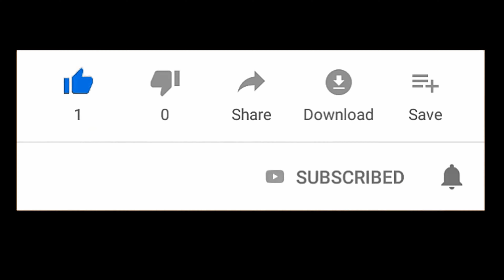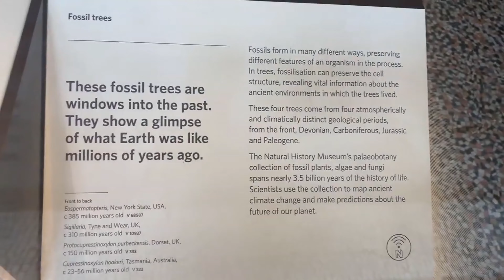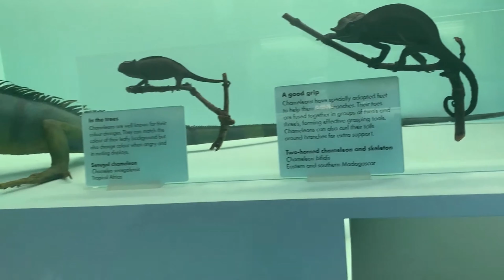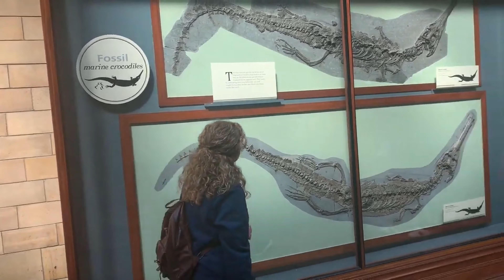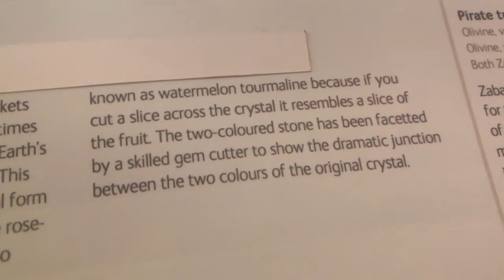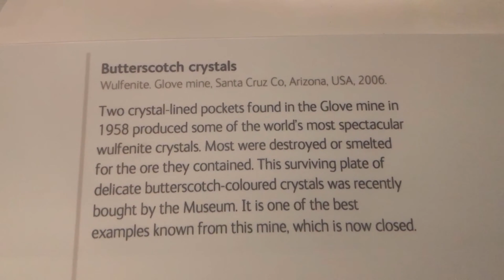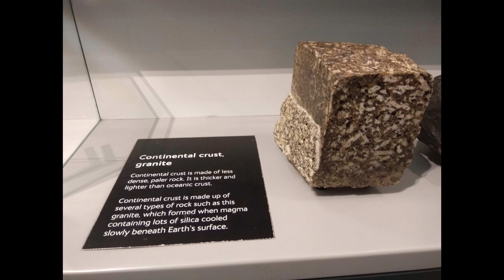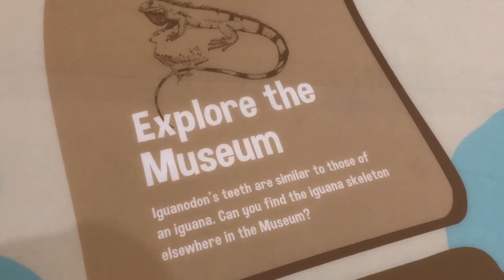Natural History Museum | British Geological Survey | London.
Natural
History
Museum
London
Attraction
Tourism
Tourist
British
England
Big Ben
Natural History Museum
Geological Survey
geology
geoscience
fossils
science
Tourist Attraction
Tourist Destination
natural history museum london
london attractions